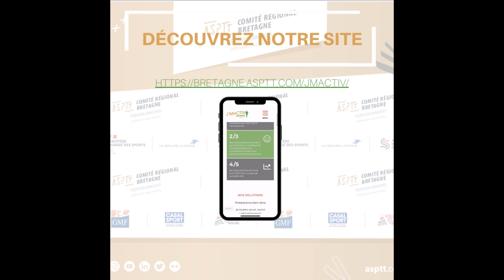Présentation de J'MACTIV par l'ASPTT Bretagne - SPORT EN ENTREPRISE (Bret'on Mouv)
[À LA DÉCOUVERTE DES CLUBS BRETONS]

📽️ Septième épisode de notre websérie mettant en avant un club membre de Bret'on Mouv. 🔍

Présent à travers toute la région, l'ASPTT Bretagne sait prendre soin de vos salariés !  🧘‍♀️